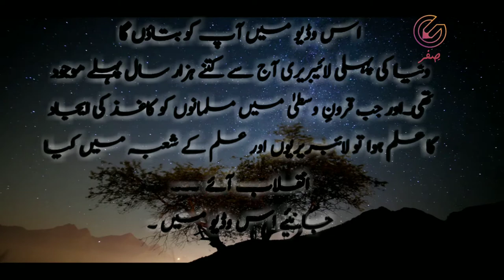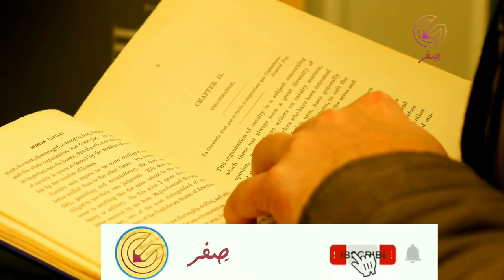Golden age of Islam and their libraries | History of libraries |Urdu hindi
Video about Libraries of Golden age of Islam and respect and value of books and libraries at those time.